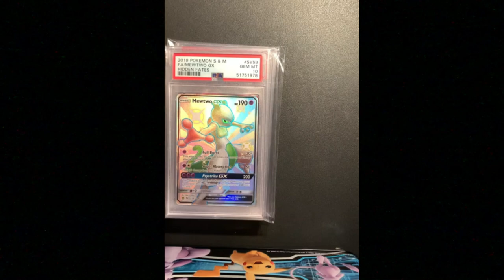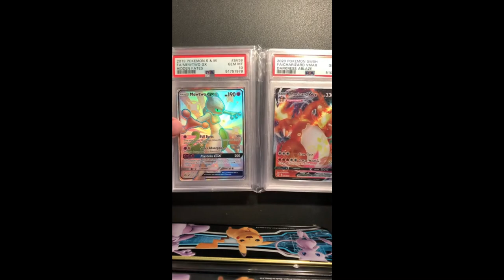MetaZoo is Coming for You !!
This is the very first MetaZoo video I ever recorded 3 years ago Aug.8, 2021. Before I owned any MetaZoo product.